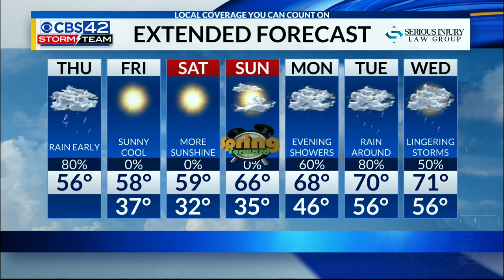Morning March 5 Forecast